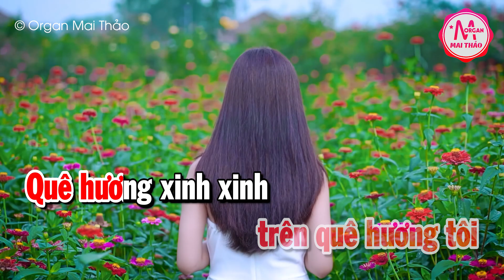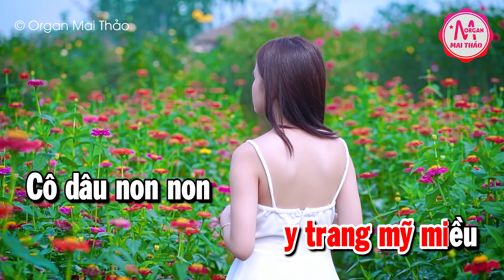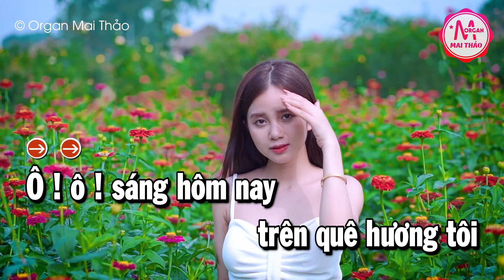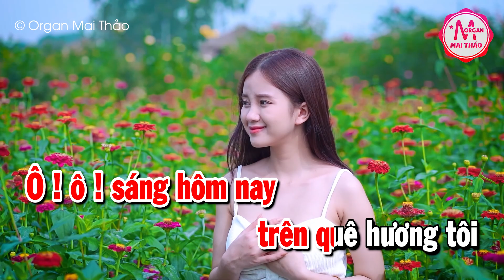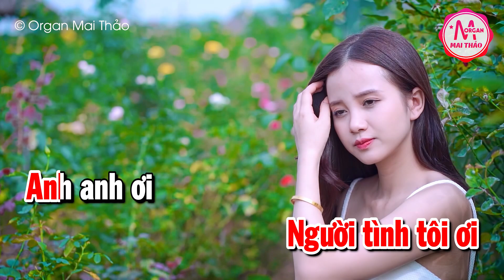Karaoke Đám Cưới Trên Đường Quê Tone Nữ Nhạc Sống | Karaoke Minh Kha